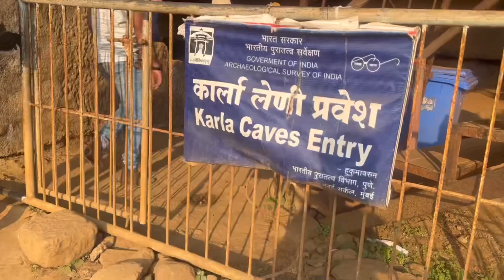Top places to Exploring in Lonavala | Best Miniatures of world in Lonavala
So this is our second day in Lonavala explored some places here like Mapro garden Karla caves and miniature of world